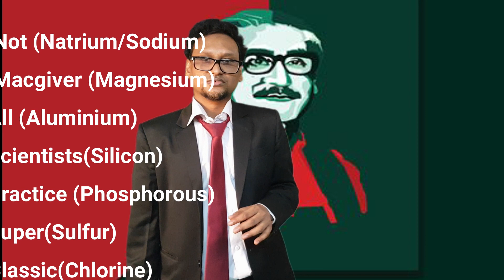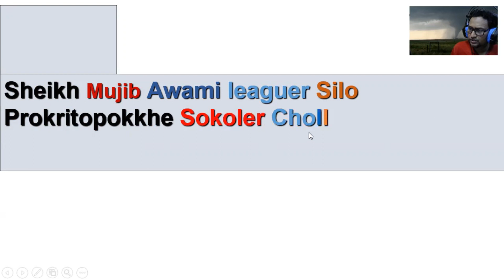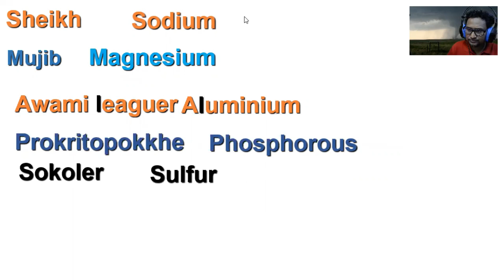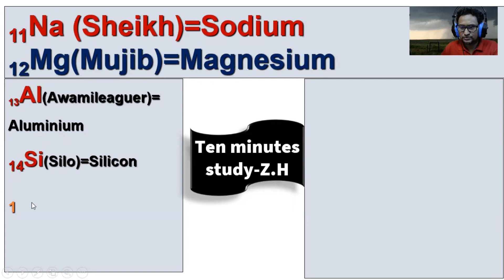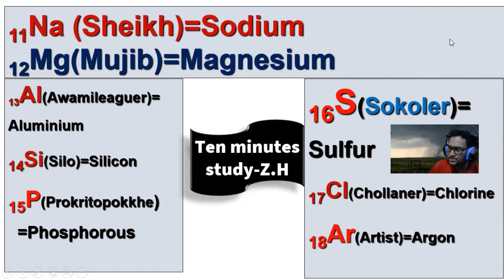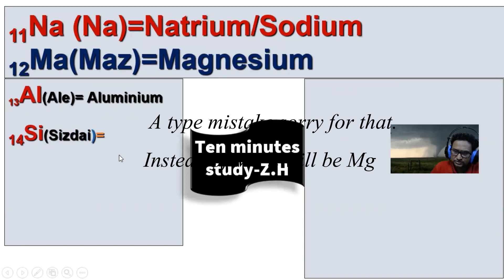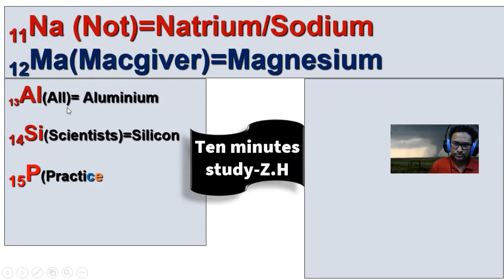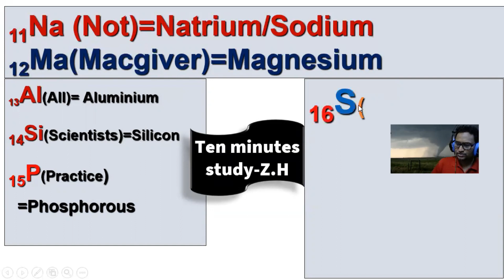Magical way to learn the periodic table(11-18) with Sheikh Mujib. Three awesome tricks of elements.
To be honest, i want to make the chemistry easy to easiest.In this video I've represented three ways to memorize the elements name with atomic number which can make easy to recite the valency and atomic mass with great leader of Bangladesh named Bangabondhu Sheikh Mujibubur Rahman.So the Young generation will respect him with joy and remember him forever.Beside this I've introduced with Allah's statement through my techniques.During Corona virus pandemic many students are wasting their time in vain without getting any fruitful class. If i upload this video i believe they will be benefited InshaAllah  .
Sheikh Mujib in Chemistry
Magical way to learn chemistry
Ten minutes study-Z.H
# Super tricks of learning elements.
Related tags:  How to memorize the elements, how to learn periodic table easily. Porjai  saroni.